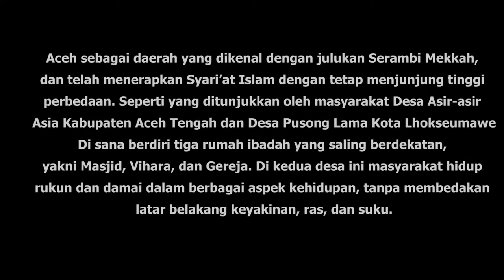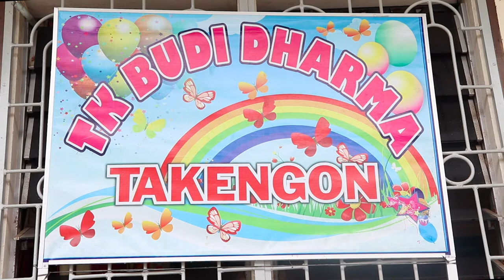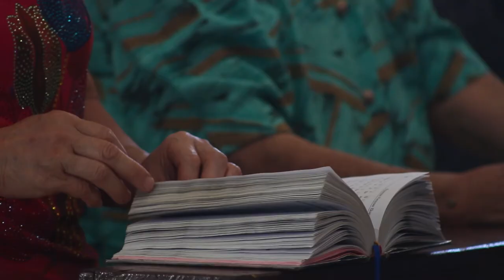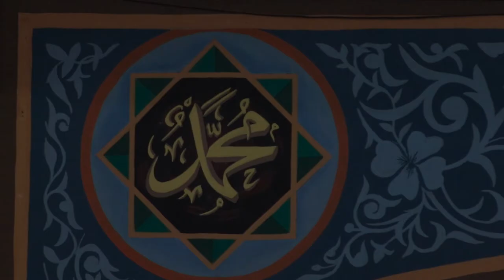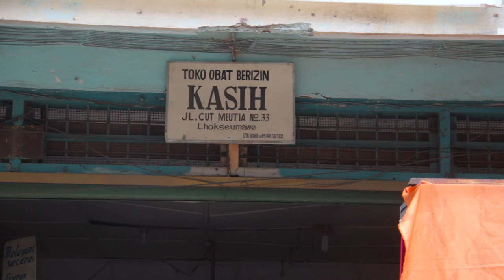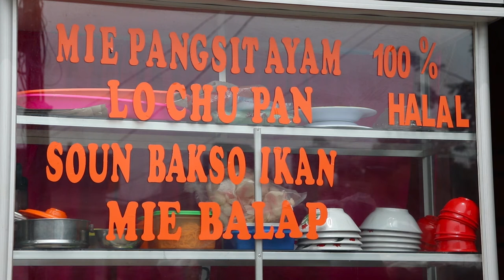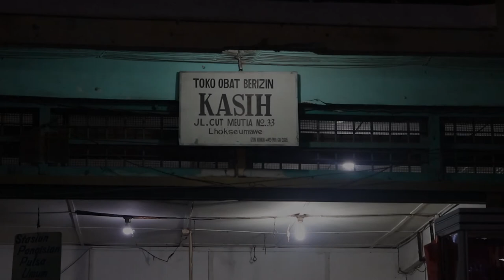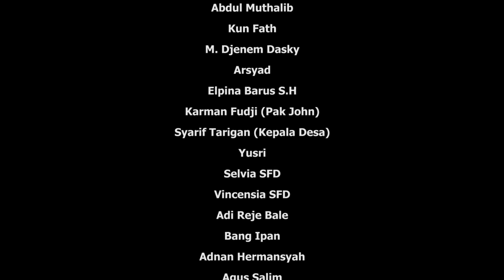Satu Kampung Tiga Cahaya a Documentary Film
Beberapa survey menempatkan Aceh sebagai daerah intoleran. Kasus pembakaran gereja di Singkil tahun 2015, pelarangan pembangunan mesjid Muhammadiyah di Samalanga, penyerangan beberapa pengajian di Banda Aceh, menjadi fakta yang tidak dapat dibantah. Kondisi ini telah memberikan gambar yang buruk tentang Aceh bagi masyarakat nasional dan bahkan internasional.

Apakah ini menjadi gambaran menyeluruh tentang masyarakat Aceh? Kenyataannya tidak selalu. Tanpa menafikan fakta bahwa beberapa praktik intoleran memang terjadi di Aceh, kenyataan lain menunjukkan beberapa daerah di Aceh masih membina hubungan yang sangat harmonis dengan umat beragama berbeda. Dua diantaranya adalah masyarakat Asir-Asir Asia dan Aceh tengah dan Masyarakat Pusong Lama di Lhokseumawe. Dua desa ini hidup damai dalam keberagaman beragama selama bertahun-tahun. Beberapa upaya yang berusaha memprovokasi kehidupan damai ini tidak berhasil karena masyarakatnya yang terus menjaga keharmonisan hidup dalam keberagaman itu.

Film ini menceritakan tentang kehidupan yang damai di dunia desa yang ada di Aceh. Dua desa ini menjelaskan tentang sisilainAceh yang mungkin tidak banyak dikenal orang. Dua desa ini juga dapat menjadi rujukan bagi masyarakat di Aceh lain tentang hidup damai dan toleran dalam keberagaman agama.

Film ini diproduksi oleh Program Studi Sosiologi Agama UIN Ar-Raniry Banda Aceh. Ini merupakan film pertama Prodi Sosiologi Agama. Proses produksinya dilakukan oleh dosen, mahasiswa dan alumni Program Studi Sosiologi Agama. Program ini disupport oleh AFSC Indonesia.

Program Studi Sosiologi Agama adalah sebuah program studi yang berada di bawah Fakultas Ushuluddin dan Filsafat UIN Ar-Raniry Banda Aceh. Prodi Sosiologi Agama berusaha mencetak kader sarjana yang memiliki visi Islam moderat dan toleran, mengkampanyekan kehidupan damai dalam keberagaman. Alumni Prodi Sosiologi Agama dididik untuk memiliki kompetensi dalam penelitian kualitatif dan kuantitatif dalam isu-isu sosial keagamaan, kemampaun melakukan analisis masalah sosial keagamaan, dan kemampuan melakukan gerakan sosial dalam memperjuangkan kebenaran dan keadilan dalam kehidupan sosial keagamaan.